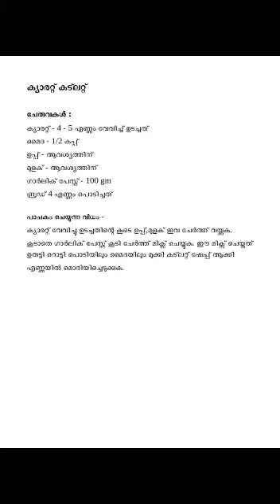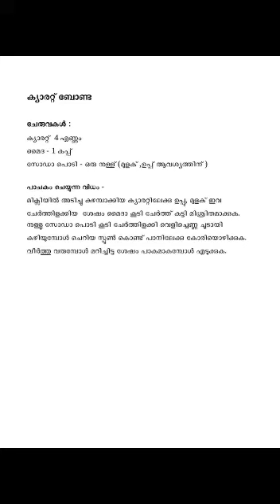Carrot recipes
Two easy dishes using carrot - carrot cutlet & carrot bonda